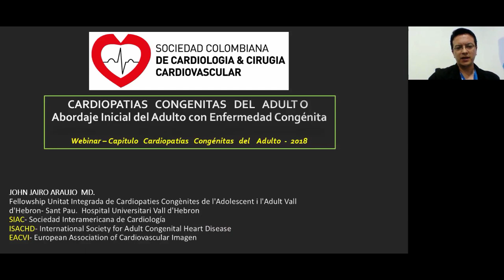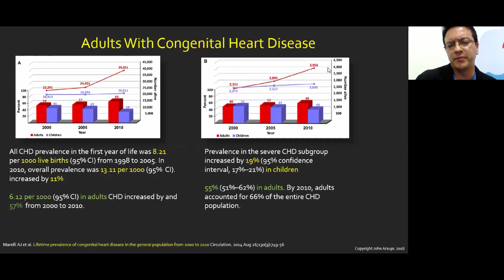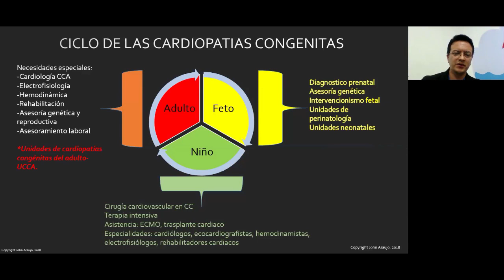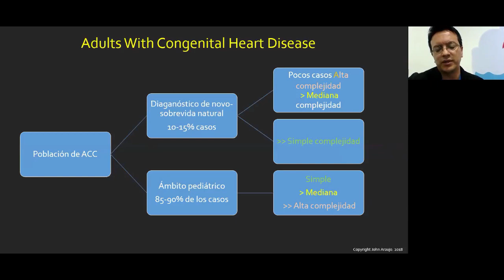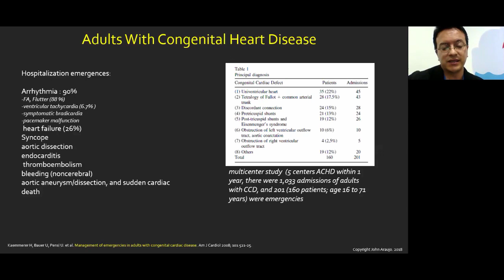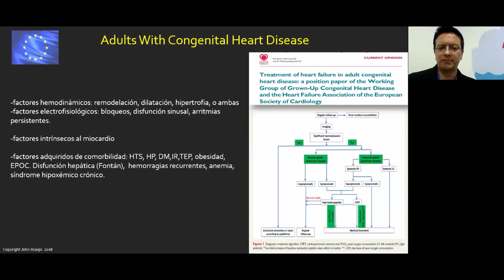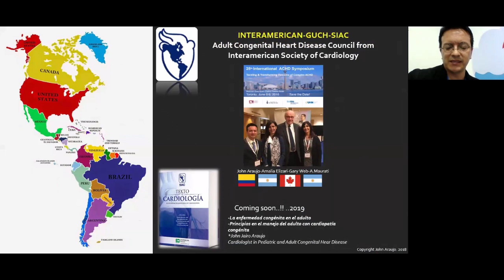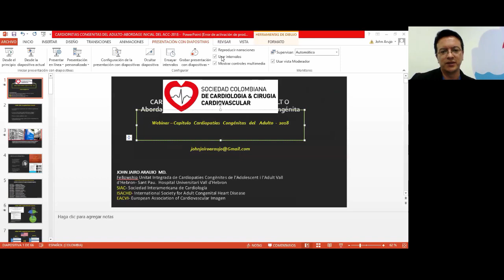WEBINAR SCC: CARDIOPATIA CONGENITA DEL ADULTO Abordaje inicial del adulto con enfermedad congénita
Conferencista:
Dr. JOHN JAIRO ARAUJO
Especialista en Cardiopatias Congénitas del Adulto
Fellowship Unitat Integrada de Cardiopaties Congènites de l'Adolescent i l'Adult Vall d'Hebron- Sant Pau.  Hospital Universitari Vall d'Hebron
Master Degree en Hipertensión Pulmonar
Master en Ecocardiografía Transesofágica del Adulto
Pediatra Cardiologo Ecocardiografista. Instituto Nacional de Cardiologia “Ignacio Chávez” México DF.
SIAC- Sociedad Interamericana de Cardiologia
ISACHD- International Society for Adult Congenital Heart Disease                                                                            EACVI- European Association of Cardiovascular Imagen